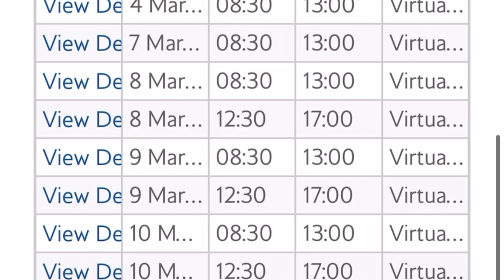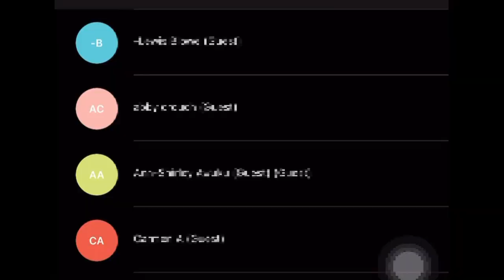British Airways Cabin Crew Assessment Experience 😳 | In Joy’s Life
After the loooong wait, I finally got contacted 🙈😍

Come join me on my assessment day 🥲🙈❤️‍🔥 Due to a Non Disclosure Agreement, I could only share a few things so I decided to just tell a little bit of what to expect on a virtual assessment with British Airways. x

Like and subsribeeee obvi 😁😘